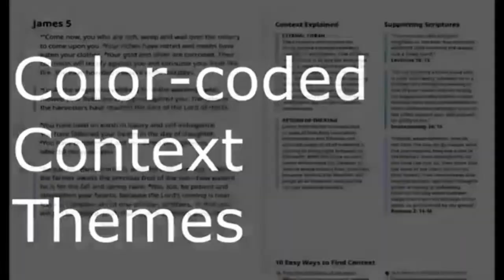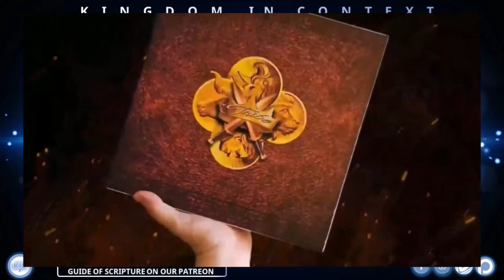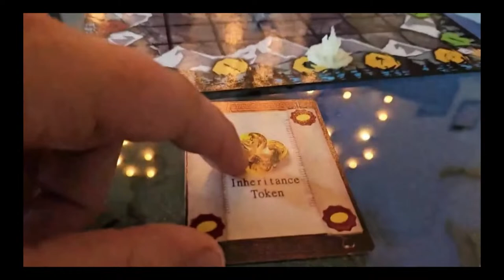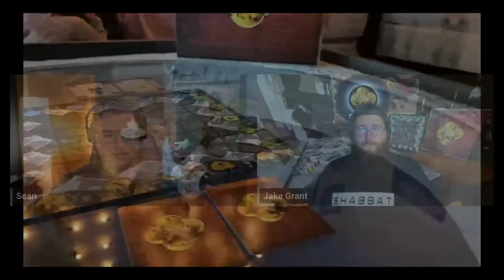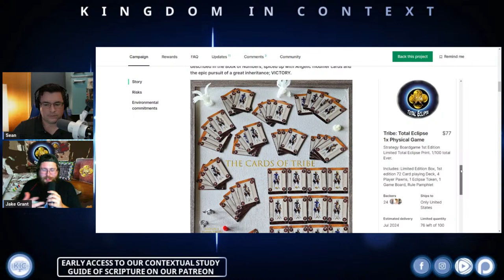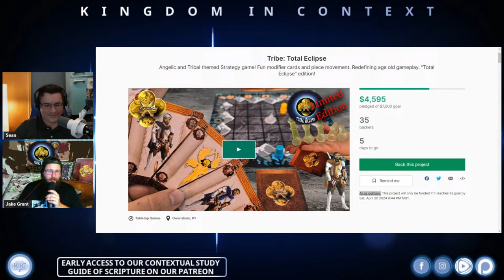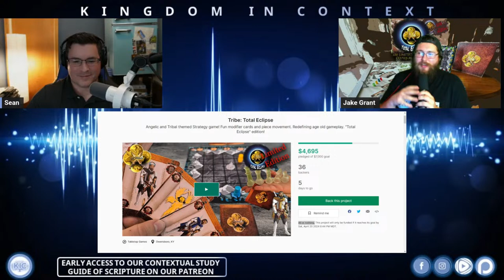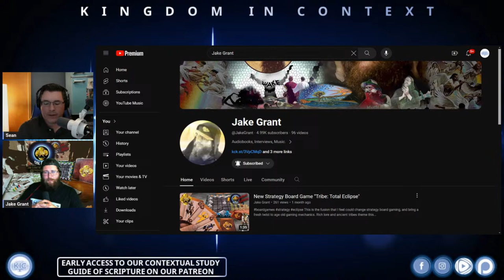Introducing "Tribe: Total Eclipse" by Jake Grant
Jake Grant is a game maker and content producer who lives in the beautiful state of Kentucky. He has a growing family with 3 little ones, and the whole family loves board games. Inspired creatively from the scriptures, and relaying the amazing supernatural lore from ancient texts through audiobooks, music, film and YouTube content. Also an avid strategy game enthusiast Jake has spent the last 5 years fusing some of his favorite elements into creating the game "Tribe".